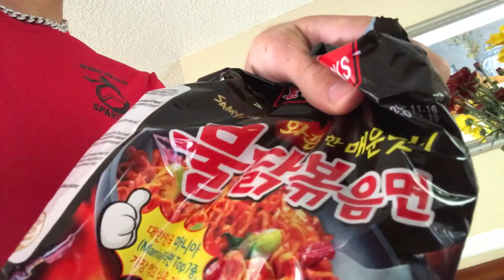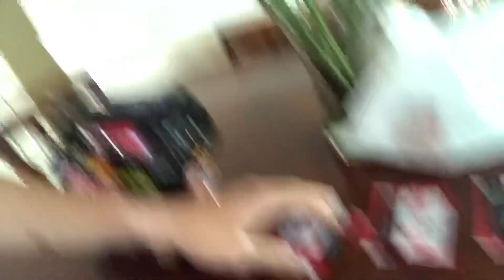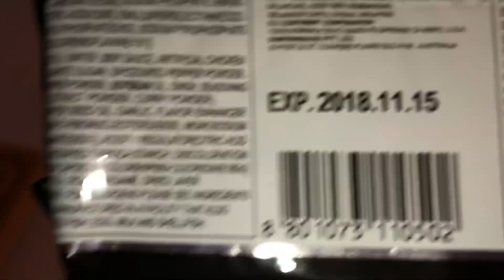HOT NOODLE CHALLENGE with ease!